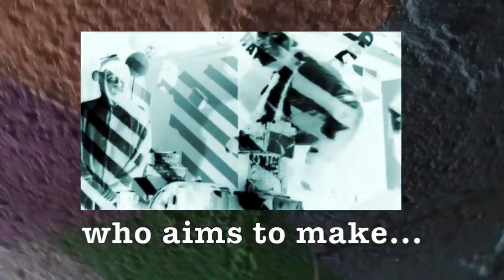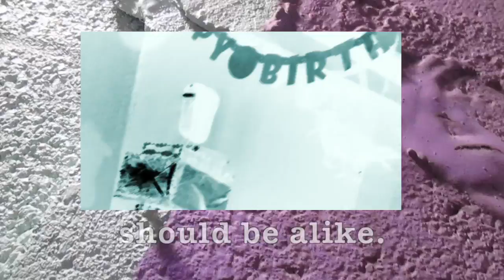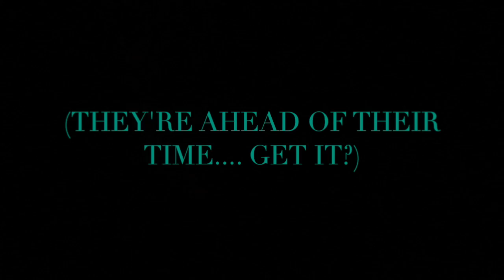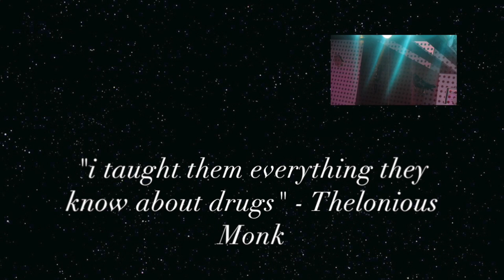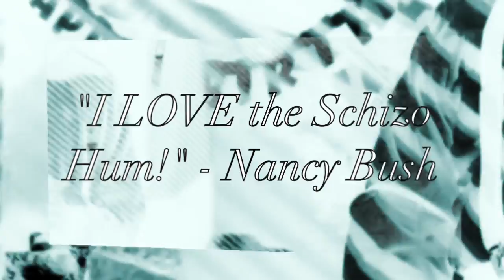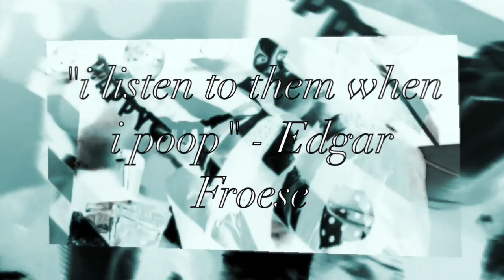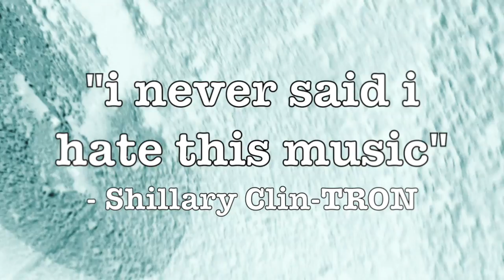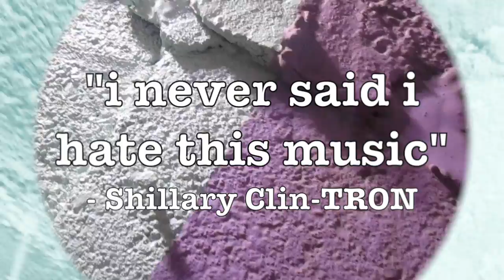The SCHIZOPHRENIC HUM "Jazz Wednesdays!"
Boston's champions of Stoner-Prog veer off from their modern psychedelia to make this effed-up video in conjunction with our favorite video-maker Frentatta Terrapa.

We wish Schizo Hum would list all the musicians and auxiliary "band members" who participate in all their projects but they say they don't like to because many are moonlighting from "proper" gigs.

Harumph!